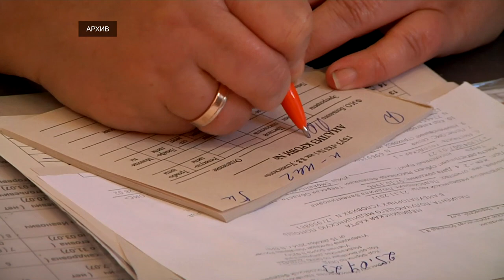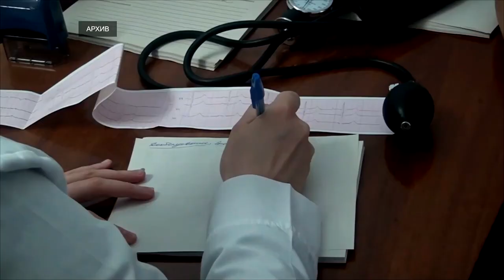Лечитесь, где хотите - как сменить поликлинику